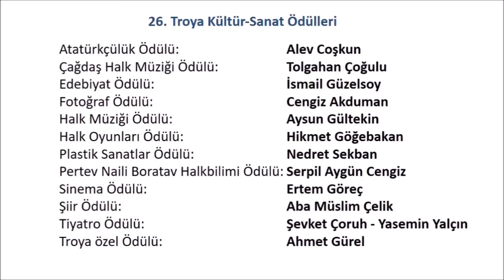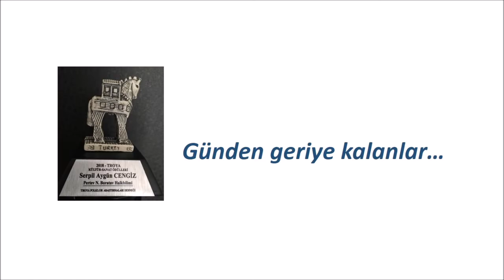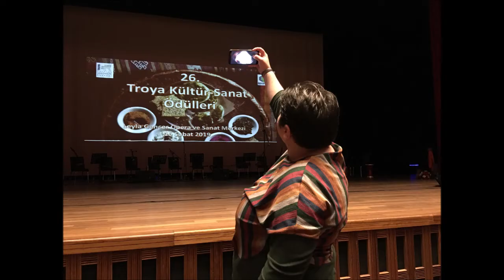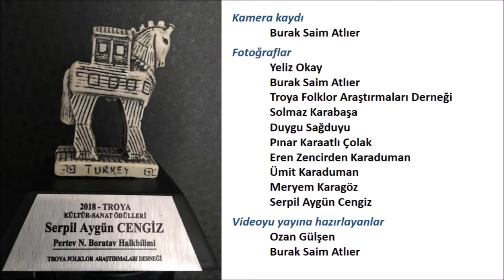26. Pertev Naili Boratav Halkbilimi Ödülü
Troya Folklor Araştırmaları Derneği 26. Troya Kültür-Sanat Ödülleri Pertev Naili Boratav Halkbilimi Ödülü (Gönül Pultar'la birlikte hazırladıkları Prof. Dr. İlhan Başgöz'le nehir söyleşi kitabı, çeşitli halkbilim çalışmaları ve yürütücülüğünü yaptığı "TÜBİTAK SOBAG 114K576 Sedat Veyis Örnek Sözlü Tarih, Biyografi ve Belgelik Çalışması" başlıklı projesi nedeniyle) 16 Şubat 2019 tarihinde Ankara Üniversitesi Dil ve Tarih-Coğrafya Fakültesi Halkbilim Bölümü öğretim üyesi Prof. Dr. Serpil Aygün Cengiz'e verildi.

Prof. Dr. Serpil Aygün Cengiz'in teşekkür konuşması:
"Ben, gördüğünüz gibi tek başıma çıkmadım, çok değerli ekip üyelerimizle beraber çıktım. Gerekçe için sayılan her şeye çok teşekkür ederim, ama bence onlar içinde en önemlisi TÜBİTAK SOBAG Sedat Veyis Örnek Sözlü Tarih, Biyografi ve Belgelik [Çalışması] projemizdi, üç yıl sürmüştü. Çekirdek ekibimiz yedi kişiydi. Buradan projeyi birlikte yürüttüğümüz öğretim üyesi arkadaşlarım Meryem Bulut ve Günseli Bayraktutan’a selamlar gönderiyorum. Yedi kişinin dışında bu projeye üç yıl boyunca bir kısmını burada gördüğünüz değerli arkadaşlarım olmak üzere beş yüzden fazla kişi yardım etti ve yani, o kadar bu proje nedeniyle hepimiz heyecan duyduk ki ben ödül haberini aldığımda İlhan [Gülek] Bey’den müsaade istedim, 'Biz, törene gelebilecek ekip üyesi arkadaşlarım olursa, onlarla beraber sahneye çıkabilir miyim?' diye, o da 'Bir ilk olur' dedi ve kabul etti, çok teşekkür ediyorum. Bu ödülü yani bu proje için öncelikle ben bizimle görüşmeyi kabul eden ve destek olan en başta Sedat Veyis Örnek’in kız kardeşi Sayın Seher Horasanlı Hanımefendiye ve Pertev Naili Boratav’ın oğlu Prof. Dr. Sayın Korkut Boratav’a değerli görüşleri ve katkıları için çok teşekkür ediyorum. Onun için ayrıca önemli bir çalışmaydı. Ödülü de burada arkadaşlarımla birlikte biri şu anda salonda olan öğretmenlerim, bana yol gösteren, rehberim olan hocalarım, arkadaşlarım, her zaman kendilerinden bir şeyler öğrendiğim arkadaşlarım, 1947’de Ankara Üniversitesi Dil ve Tarih-Coğrafya Fakültesi’nde 'Türk Halk Edebiyatı ve Folkloru Kürsüsü' adıyla Bölümümüzü Türkiye’de ilk defa kuran Pertev Naili Boratav ve daha sonra Bölümümüzün kapanmasının ardından 1980’de 'Halkbilim' adıyla Bölümümüzü yeniden kuran Sedat Veyis Örnek adına alıyorum, arkadaşlarımla birlikte. Troya Folklor [Araştırmaları] Derneği’ne ve hepinize çok teşekkür ediyorum, sağ olun."